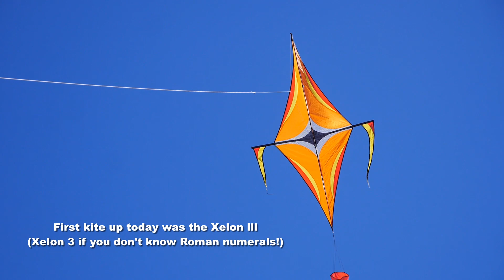Kites, a bouncy castle, and some new assistant kite-fliers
My 1,256th kite video.  Spring is really here, with the opening of the surf club's season, and there was a good day for the event and an opportunity to fly a few kites.  I also found two new helpers, which was great.